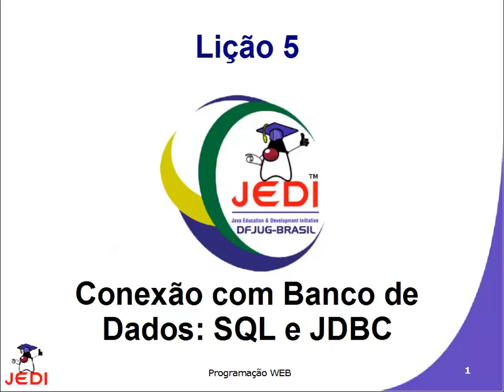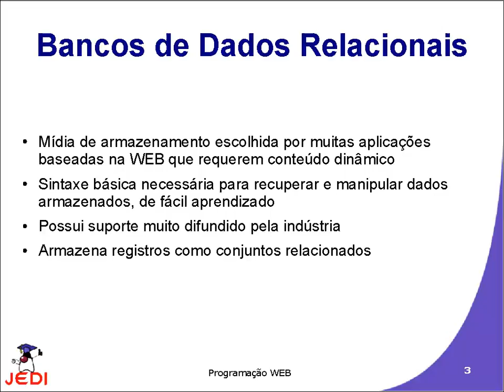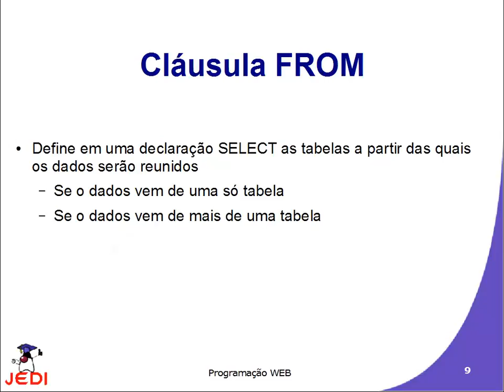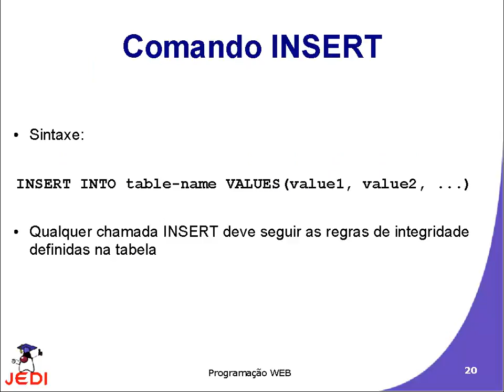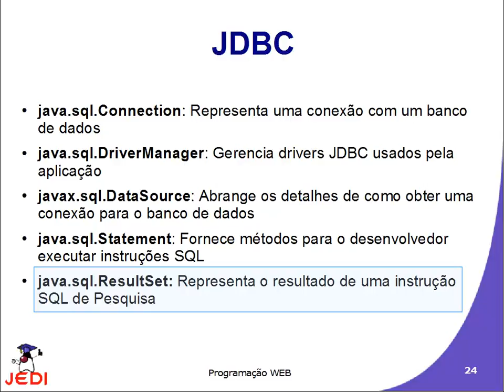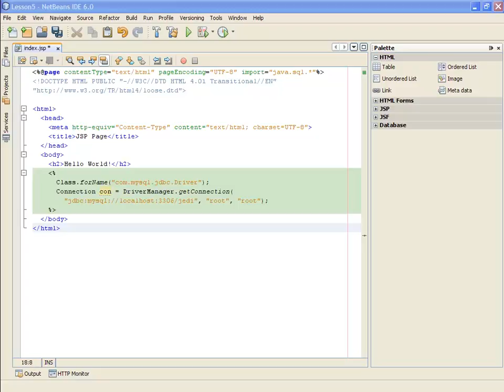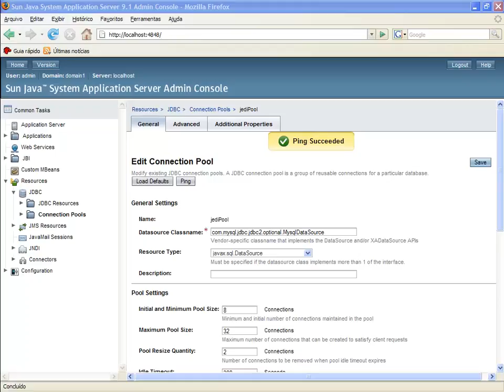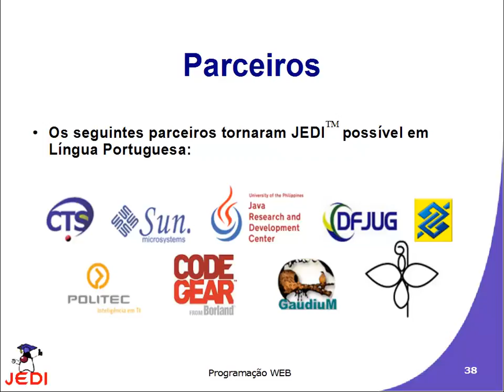M6A5 - Conexão Banco de Dados: SQL e JDBC